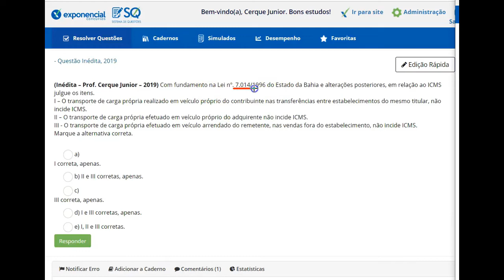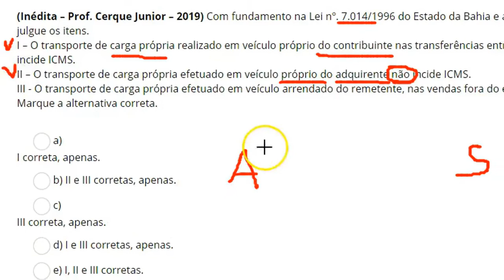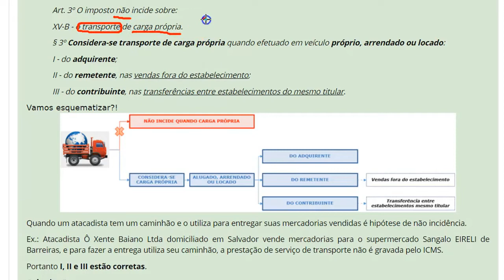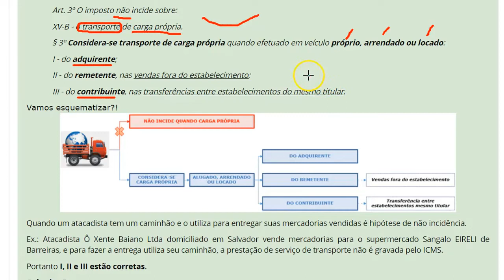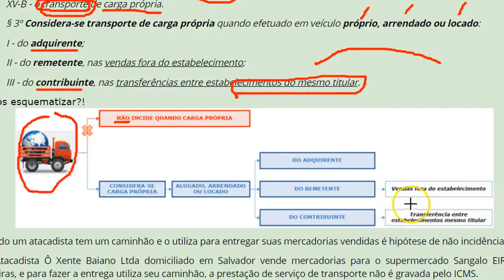Contagem Regressiva | Sefaz BA - 08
Questões Inéditas comentadas de Legislação Tributária focadas no SEFAZ BA

O Exponencial Concursos prepara você para os melhores concursos do Brasil, com material de excelência e muito foco, em vídeo, pdf, coaching para concursos, questões online e simulados.